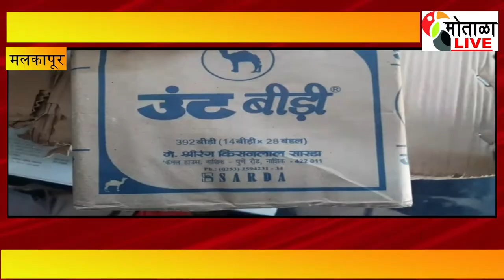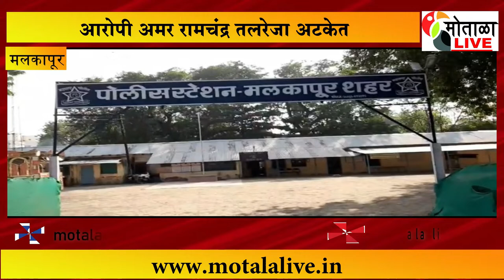मलकपुरात रामचंद्र ट्रेडर्स वर धाड .....बनावट उंट बीडी जप्त